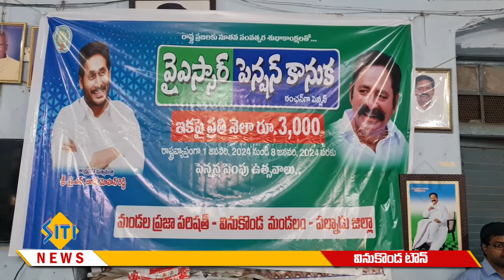వైఎస్ఆర్ పిన్షన్లు పంపిణి !! SITI NEWS 02 01 2024